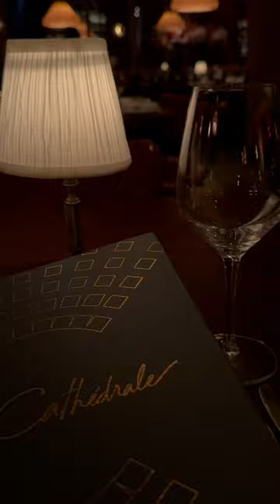Must Do: THE QUARTERNARY | Ketel One Vodka Plymouth Gin Kaluga caviar | Cathedrale Vegas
New Cathedrale restaurant location in Las Vegas; best known for the innovative cathedral ceiling, caviar omelette, eye popping cocktails and much more.

New York Cathedrale restaurant has a much soaring awe inspiring ceiling, varied expansive dining spaces same impressive food.